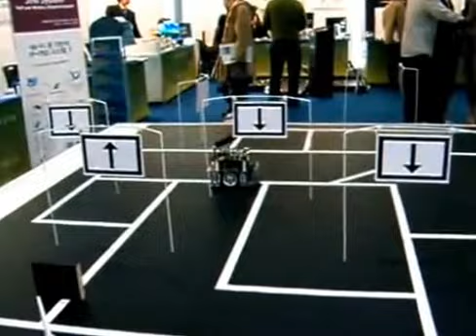Shortest path algorithm with signal recognition